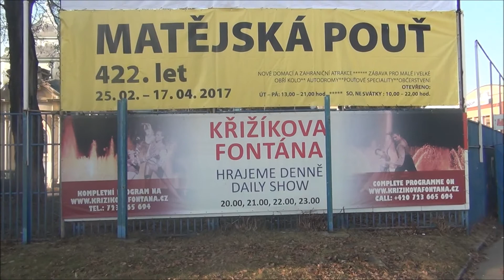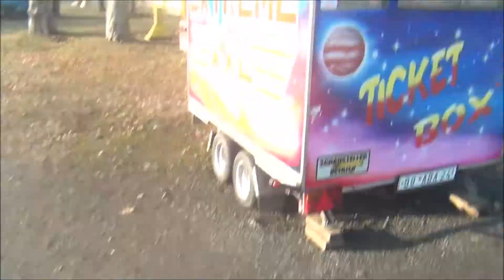Matějská pouť 2017 - PŘÍPRAVY - 10 DNÍ PŘED ZAHÁJENÍM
Like or subscription will please us :) .